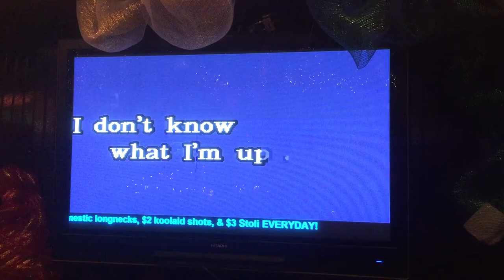Karaoke after drunk guy wakes up. Indy.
Lauren weedman does karaoke to drunk man